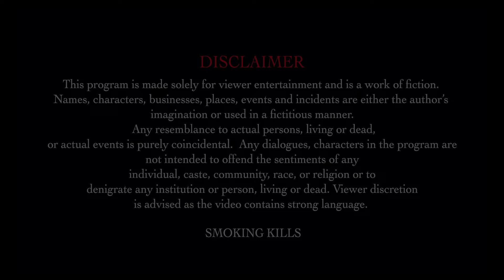Double Cross | Latest Episode 13 | Jurm Ka Khel | Crime Patrol | BA1U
Crime Patrol features prevailing social issues reenacted and made into documentary style episodes for our viewership. From theft and other crimes, to paranormal activities, the channel features top investigative shows such as Tamasha Qismat Ka, MKMZ, KTCG, ABHH & many more.